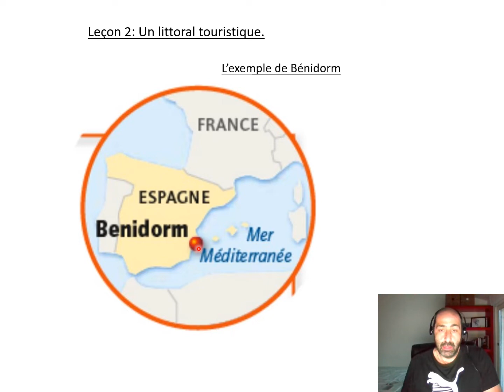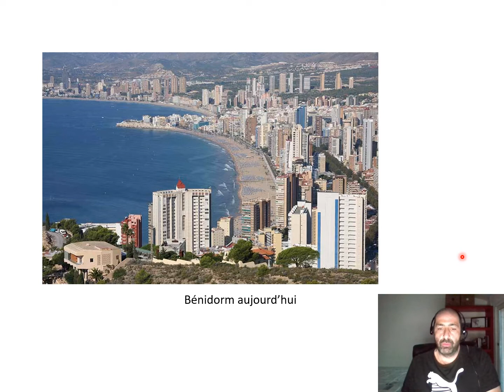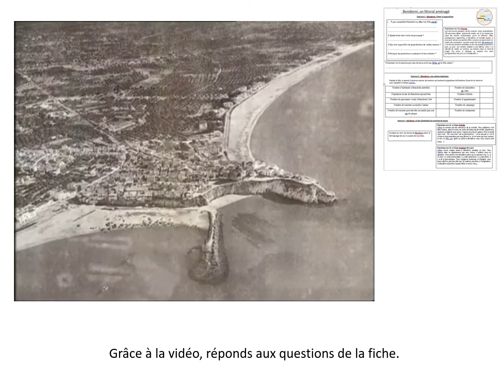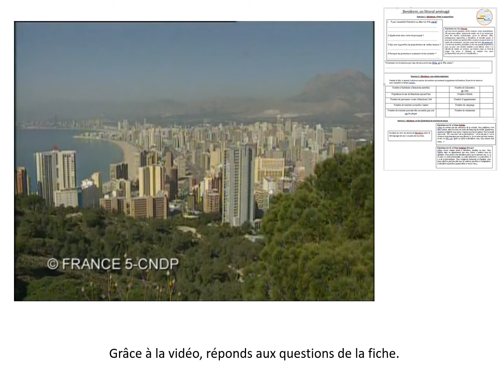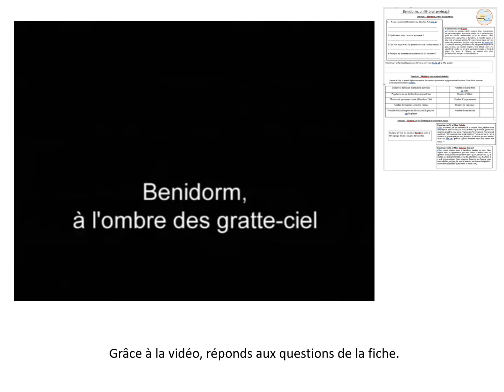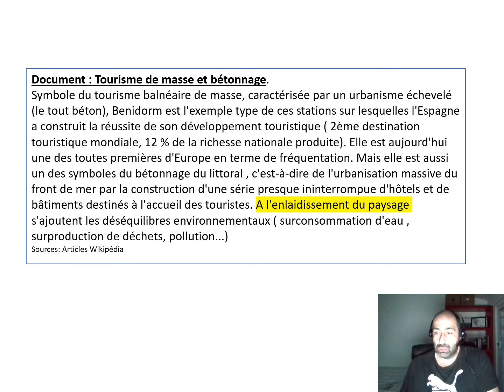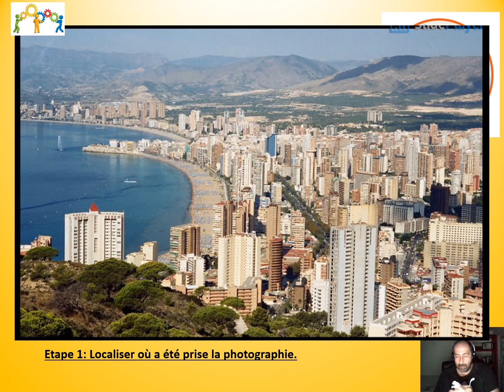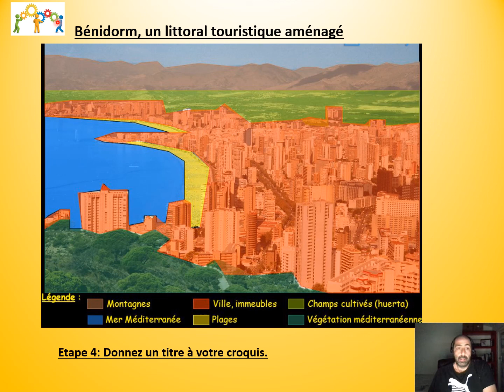Leçon 2 Un littoral touristique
Les littoraux sont aussi aménagés pour des raisons touristiques. C'est le cas de Bénidorm en Espagne.